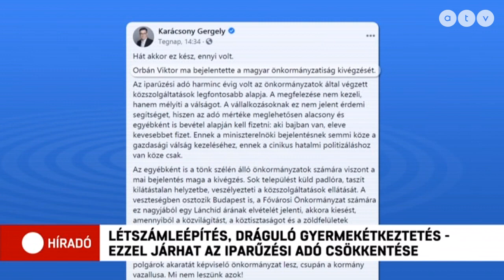Orbán bejelentette: Az egyéni és a kisvállalkozók iparűzési adója a felére csökken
Létszámleépítéssel, intézménybezárással és akár a gyermekétkeztetés drágulásával járhat a kerületekben az iparűzési adó csökkentése. A kis-és középvállalkozások mellett januártól az egyéni vállalkozók terhei is a felére csökkennek. Híradónknak a Magyar Önkormányzatok Szövetségének elnöke azt mondta: folytatódik az önkormányzatok kifosztása.